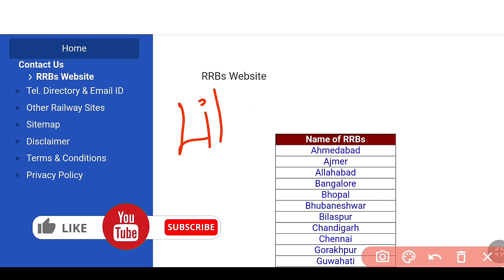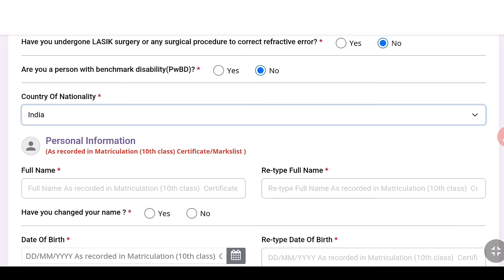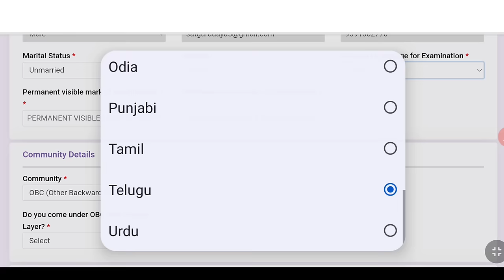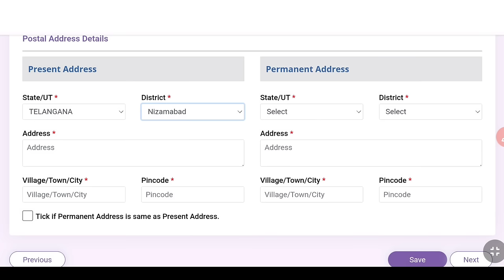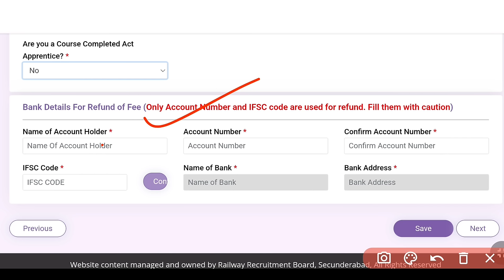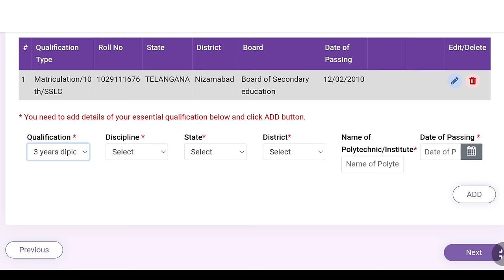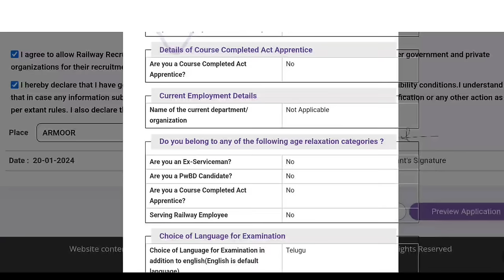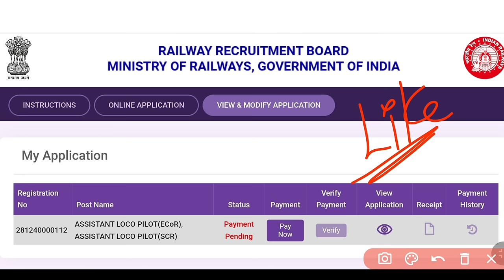RRB ALP Apply Online 2024 || RRB Alp Online Application Process || Railway Jobs 2024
రైల్వే ALP ఉద్యోగాలకు ఇలా Apply చేయండి | How to Fill RRB ALP Online Form 2024 ¦Railway ALP Form 2024

రైల్వే శాఖ ALP భారీ నోటిఫికేషన్ వచ్చేసింది  | Railway ALP New Vacancy 2024 | Latest Govt Jobs 2024 How to Fill RRB ALP Online Form 2024 ¦¦ Railway ALP Form 2024